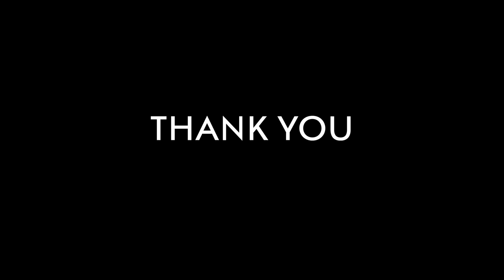HELLO FROM THERE